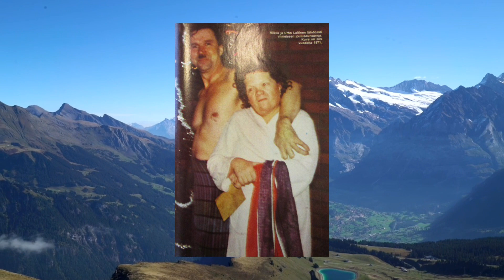Der Fall Hilkka Laitinen | True Crime Deutsch | Podcast | Dokumentation 2022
Was ist mit ihr passiert?

Ich würde mich sehr über einen Like, Kommentar und Abo freuen 🤗